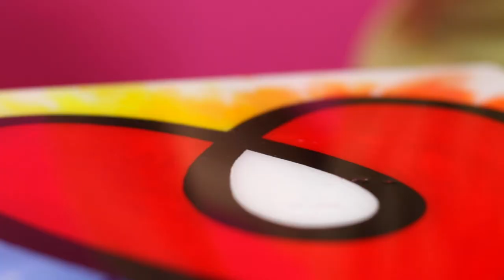Wie man ArtResin Epoxidharz verwendet: Schritt 5 - Fertigstellung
In diesem Video zeigen wir Ihnen, wie Sie ihr ArtResin-Kunstwerk fertigstellen.

Nach dem Verteilen des ArtResins werden Luftblasen an die Oberfläche steigen. Sie können diese mithilfe Ihres Butangasbrenners beseitigen. Der Abstand zur Oberfläche sollte ein paar Zentimeter betragen. Des Weiteren sollten Sie den Brenner in ständiger Bewegung halten, so als ob Sie Ihre Kleidung bügeln würden.

Staubpartikel oder Haare können Sie ganz einfach mit einem Zahnstocher entfernen………. und das Kunstwerk dann mit einer Box abdecken.